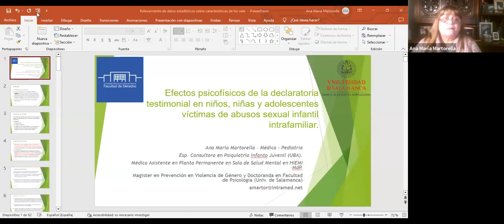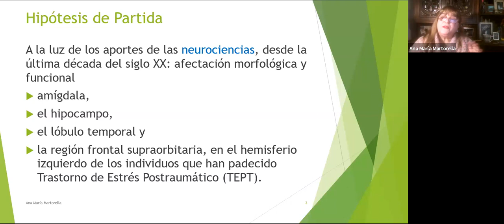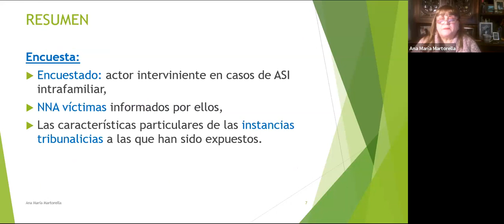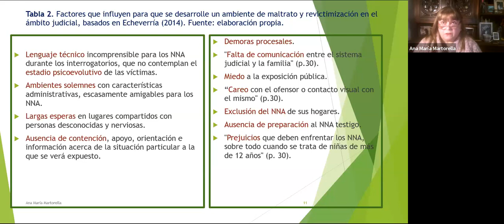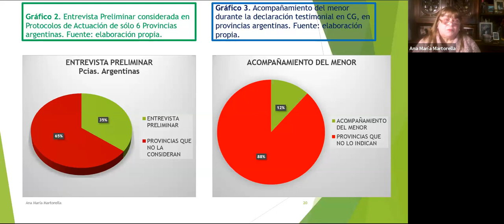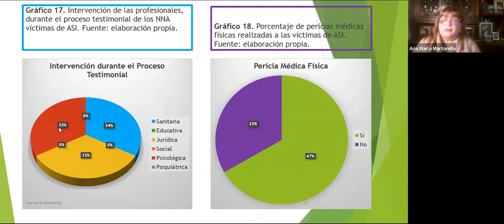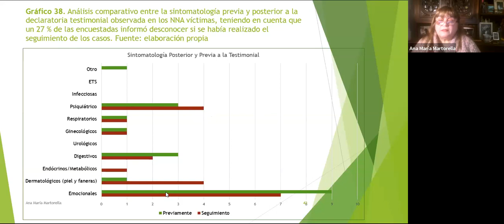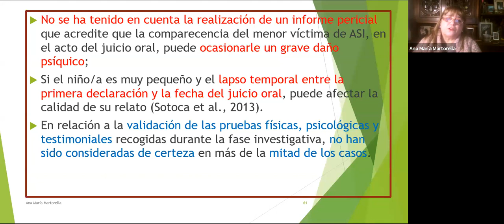Efectos psicofísicos de la declaratoria testimonial en NNA víctimas de abuso sexual intrafamiliar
Expositora:
Ana María Martorella, médica especiaista en Psiquiatría Infanto Juvenil. Máster en Prevención en Violencia de Género. Autora de publiacioes científicas y libros.
 Moderadora:
Alicia Taliercio, directora del Instituto de Derecho de Familia de la Facultad de Derecho UNLZ. Ex Jueza de Familia N°12 del Departamento Judicial de Lomas de Zamora.